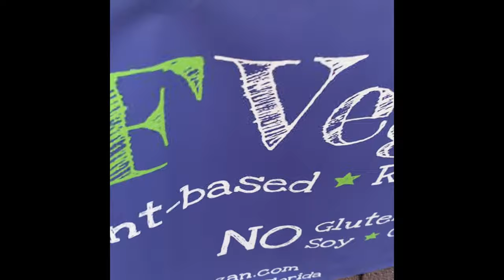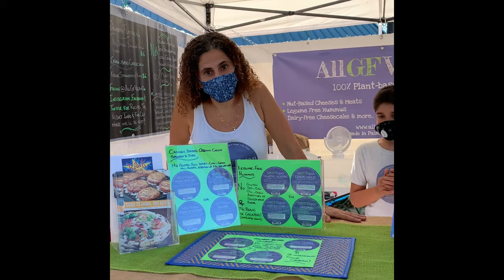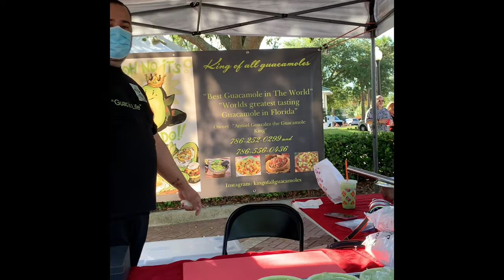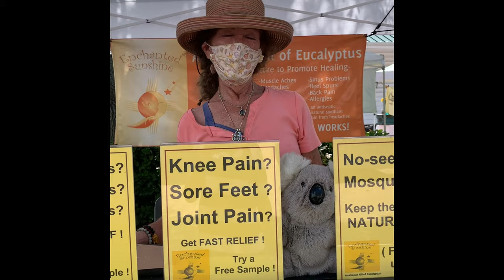Dunedin, Florida Farmers Market | Episode 1 (Bluefish Vlogs)